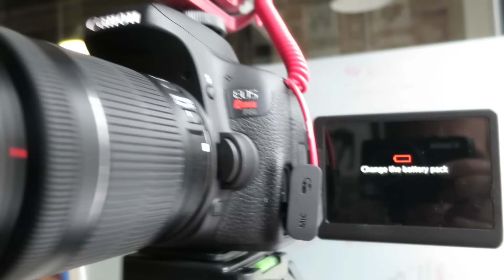Script Meeting - Vlog Ep 24